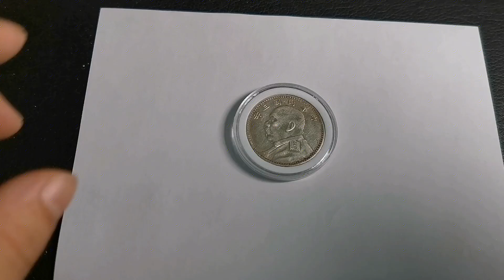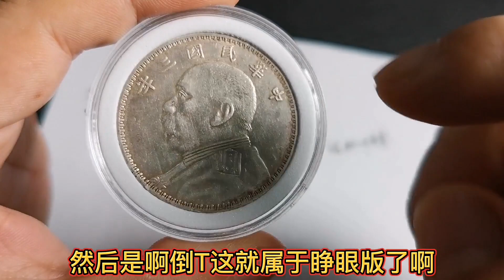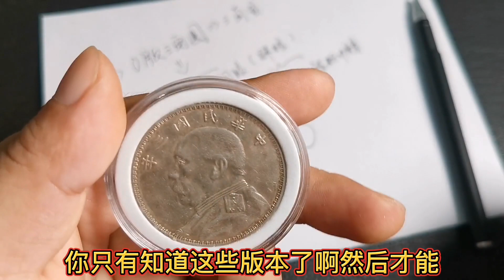O版三角圆之瞪眼版，记住特点，学会轻松分类